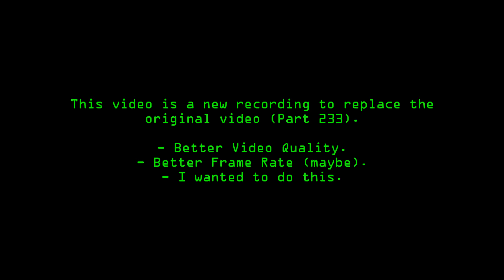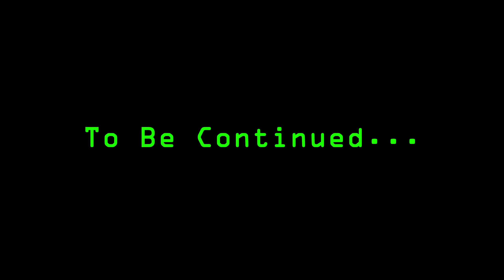Fallout 3 Walkthrough (Modded) Part 233 - reupload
In this episode, I continue upgrading the Tiger Malayan. This is the ninth episode of An Evening With Mr. Manchester.

*Note:* ENB replaces Reshade, Cinematech, Dynavision, and other visual mods. All the episodes from now on were recorded on a more powerful computer. I re-recorded some parts of my walkthrough as I was dissatisfied with the quality of some videos - episodes 210 to 238 - recorded with the older computer (low frame rate and pixelation).

Here are the timestamps:
- 00:41 - Leaving Calverton Sewer. I fast travel to Springvale Ant Hive (AWOP).
- 01:49 - Killing giant ants with the Tiger Malayan. The Organic Non-Sapient Research reaches 100%. The Non-Sapient Research Upgrade is available.
- 02:38 - Deploying the MTS-400. I have almost all the raw materials to install the Malayan Upgrades. I need to find a glass pitcher.
- 04:47 - I collapse the MTS-400 and leave the Ant Hive. I fast travel to Cooper's Hotel. I remember seeing some glass pitches there.
- 06:38 - Crafting more bolts and killing some raiders.
- 09:01 - Finding a glass pitcher. I install the Non-Sapient Research Upgrade.
- 09:35 - Looting the place.
- 11:32 - A first aid box in the broken elevator.
- 11:48 - Leaving the place. I return to the Springvale Ant Hive to continue killing ants.
- 14:21 - Deploying the MTS-400 and fighting the Giant Ant Queen.
- 16:39 - Looting the place.
- 19:06 - Killing the Beast Lord. I collapse the MTS and leave the place.
- 22:30 - I go to Megaton, and later, I fast travel to Cooper's Hotel. I go upstairs to the first floor.
- 23:50 - More raiders to kill and loot.
- 28:00 - Organic Sapient Research 100%. CAM Research Discovery.
- 28:21 - I install the Sapient Research Upgrade. There's also a Secondary Research Upgrade.
- 29:16 - The Secondary Research Upgrade requires some materials, including Vanadium.
- 30:19 - Looting the dead.

I'll search for Vanadium in the next episode.